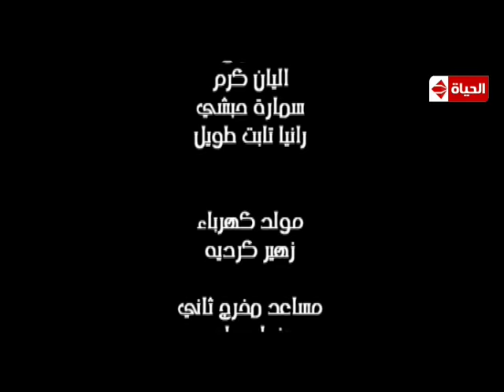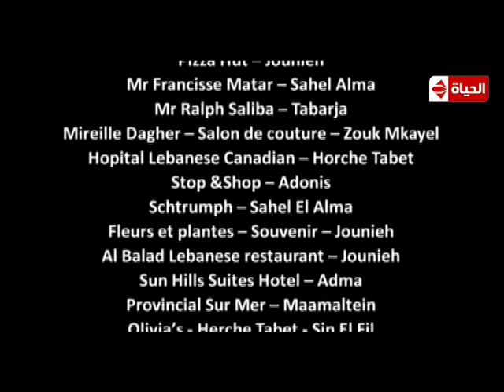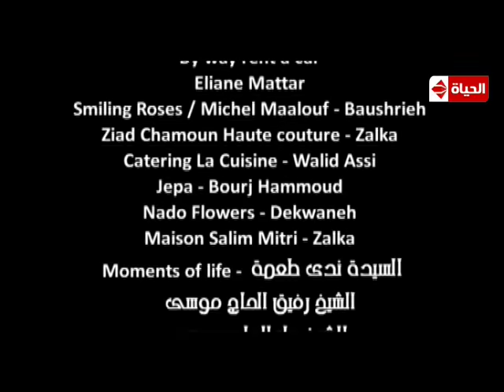مسلسل أجيال - الحلقة التاسعة والعشرين - مع أقوى كوكبة من النجوم - Agyal Series Eps 29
مسلسل أجيال | داخل إحدى التجمعات السكنية تتشابك القصص والأحداث بين القاطنين، فمنهم صحفية مسلمة توفي زوجها ولديها 3 أولاد وتتعرف على رجل أعمال عاد إلى لبنان، وامرأة مطلقة لديها ولدان وتتعلق عاطفيًا بمدرب سباحة يعيش في المجمع، وسيدة عراقية متدينة تحاول حماية عائلتها، وكاتبة شابة تعاني من مشاكل نفسية، وامرأة متزوجة تحاول إيجاد طريقة للإنجاب مع زوجها، وفتاة فقدت والديها في حادثة وتضطر للزواج رغم أنفها من رجل ثري مسن.